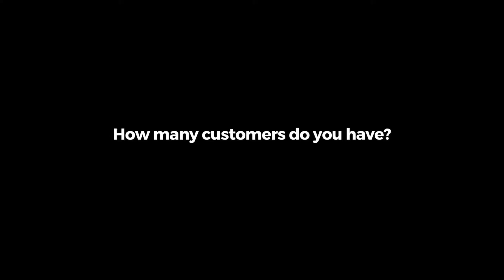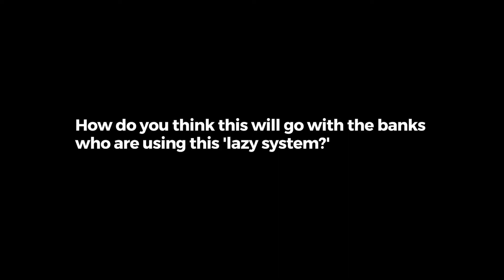Future of Kenya’s digital lending is limitless system